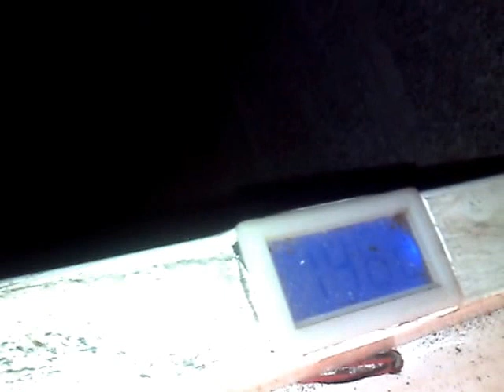تربية الطيور داخل حاضنة بدون أم وهذا نموذج لتربية السمان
تربية السمان في حضانة